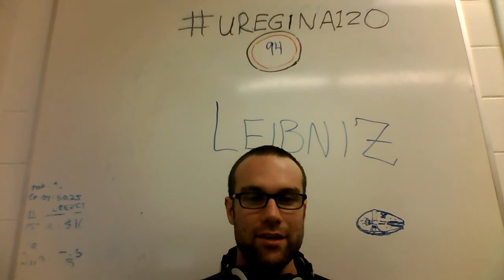uregina120 - #94 - Gottfried Leibniz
An important figure in history.

Sources:
Michael White, Isaac Newton The Last Sorcerer